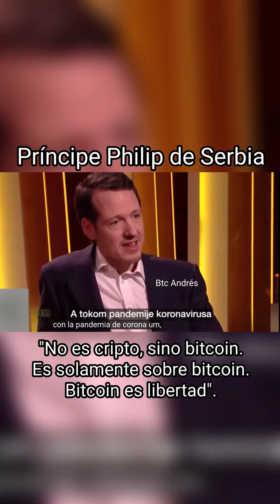Príncipe Philip de Serbia, "Bitcoin, no cripto. Es solamente sobre bitcoin. Bitcoin es libertad".